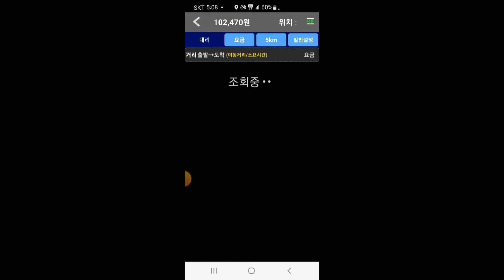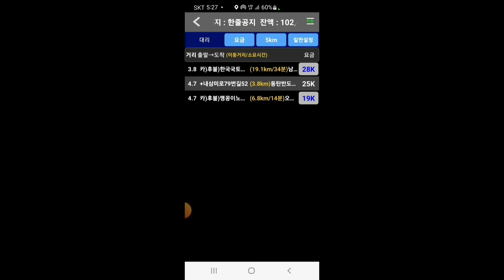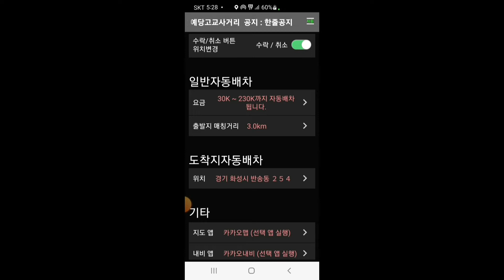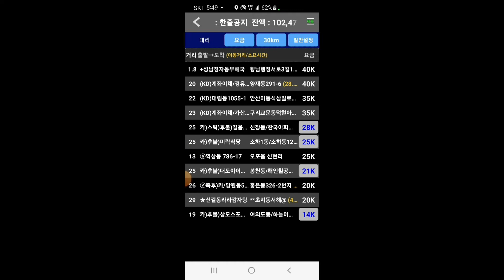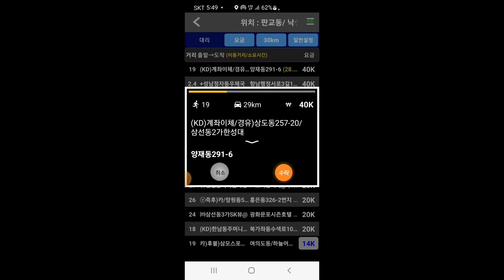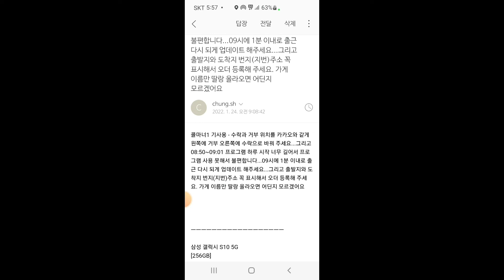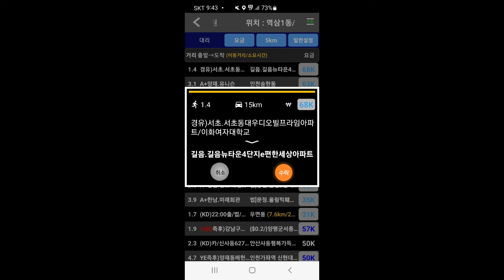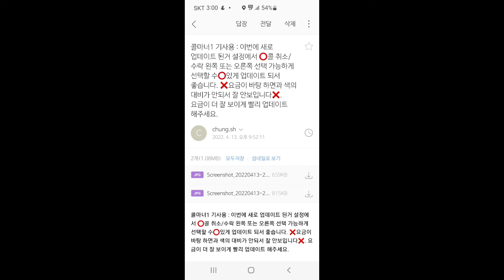콜마너 설정에서 취소/수락 왼쪽/오른쪽 선택 가능하게 제안 & 팝업 콜카드 글씨 왼쪽으로 흘러가며 보이는 거 글씨 한 번에 보이는 걸로 제안해서 적용됐음 &요금 더 잘 보에게 제안